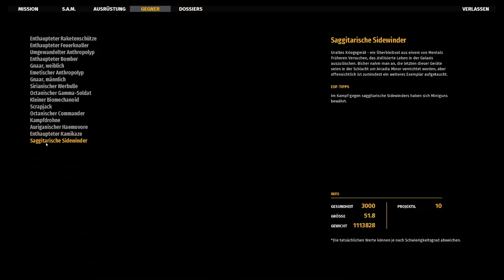SERIOUS SAM 4 💣 [3] - Ich habe einen Schuh verloren | Let's Play Serious Sam 4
Auf meinem Kanal findet ihr passend zur Reihe auch weitere Let's Plays zu Serious Sam:

Entwickler: Croteam
Publisher: Devolver Digital
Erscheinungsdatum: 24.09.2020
Genre: First-Person Shooter

Serious Sam 4 lässt die klassische FPS Reihe in einem energiegeladenem Prequel wieder aufleben, mit explosivem Arsenal, intergalaktischem Blutbad und perfekt platzierten Witzen.